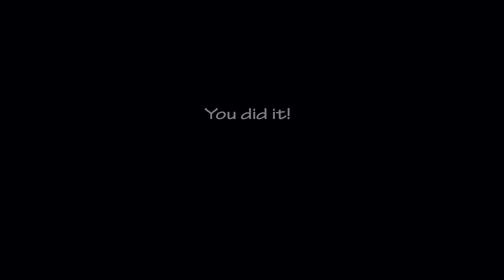НЕ ТОТ АНИМАТРОНИК!!! — Ultimate Custom Night — yaropas 2020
Сегодня мы найдём убийцу в игре: Ultimate Custom Night! Мне самому интересно, пошли смотреть?